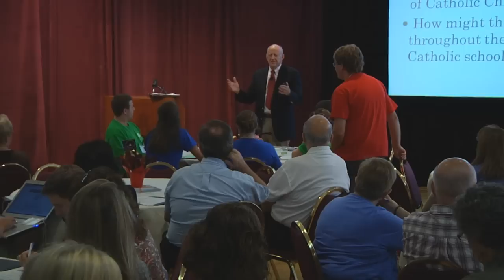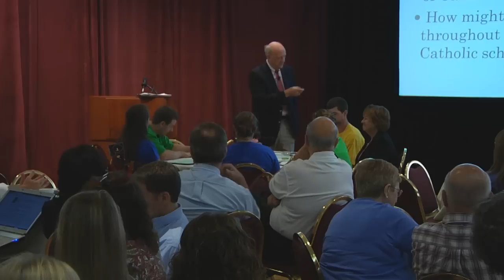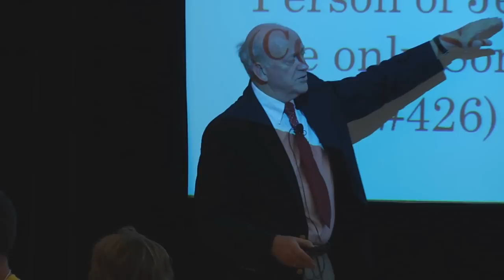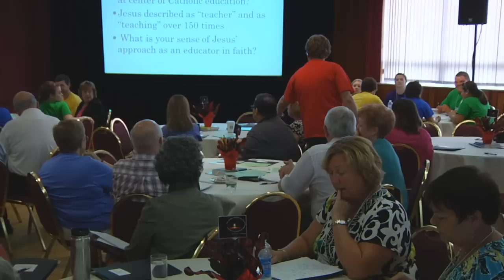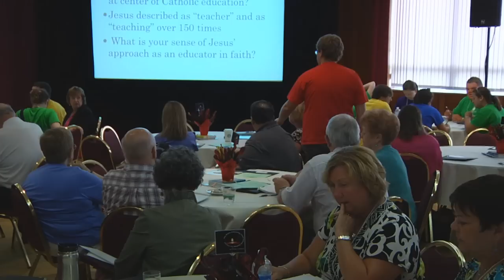Center for Catholic Education Keynote Speaker Dr. Thomas Groome July 18, 2012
Dr. Thomas Groome, author and professor of theology and religious education at Boston College, delivers the 2012 University of Dayton Catholic Education Summit keynote address, entitled "Catholic Schools as Educators in Faith."